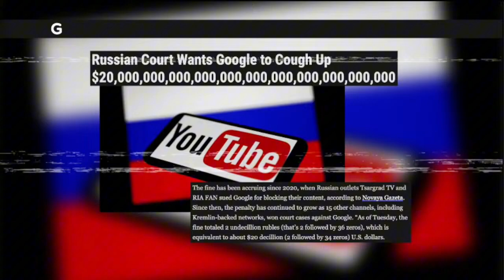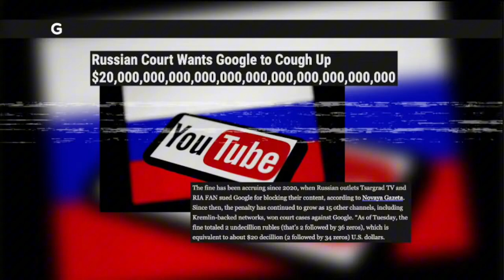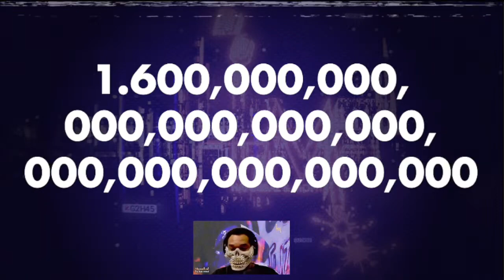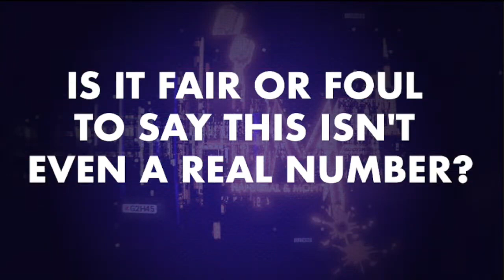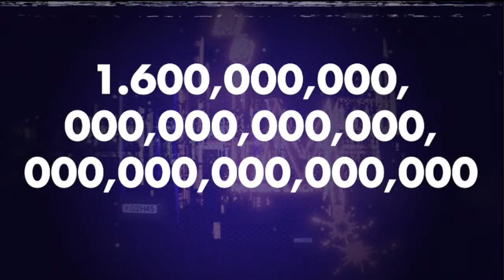Russia Is Suing Google Now? (REACTION)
Russia is suing Google now?

Russia is suing Google for an insane amount of money. We're looking at this wild tech news story where a Russian court is hitting Google with a fine so massive that it's literally hard to count the zeros.